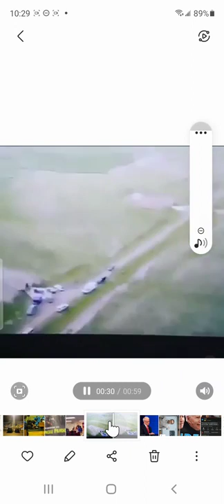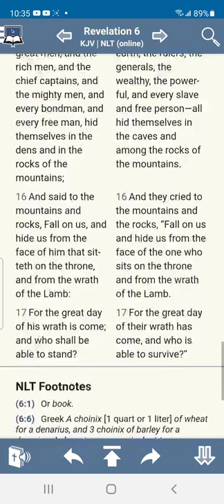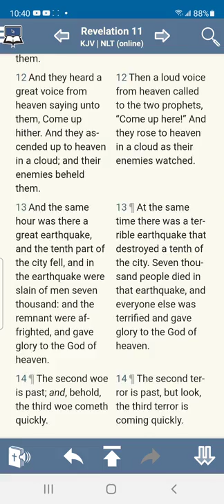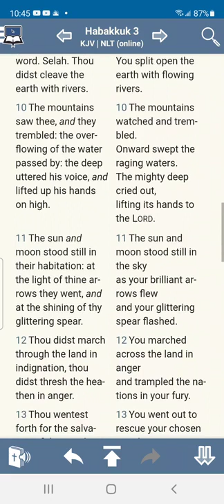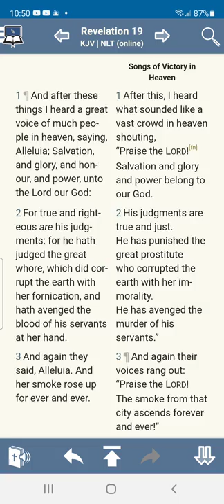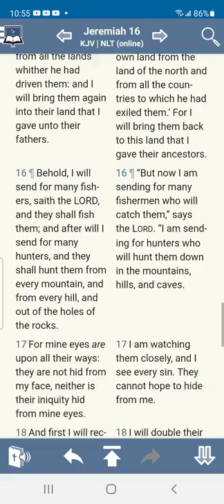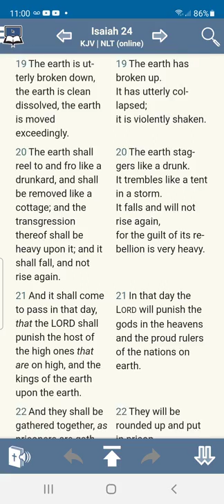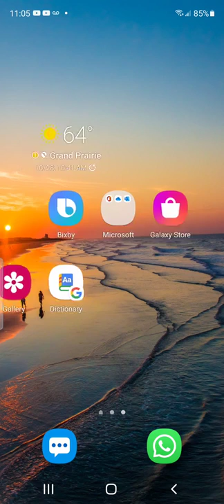WHY DO THE RULING ELITE HAVE THESE UNDERGROUND BUNKERS?